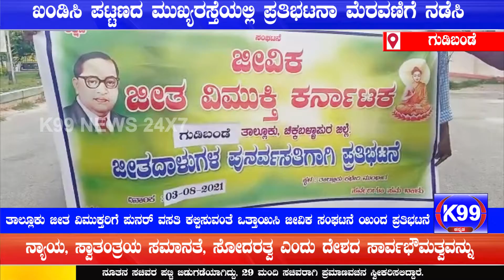ತಾಲ್ಲೂಕು ಜೀತ ವಿಮುಕ್ತರಿಗೆ ಪುನರ್ ವಸತಿ ಕಲ್ಪಿಸುವಂತೆ ಒತ್ತಾಯಿಸಿ ಜೀವಿಕ ಸಂಘಟನೆ ಯಿಂದ ಪ್ರತಿಭಟನೆ